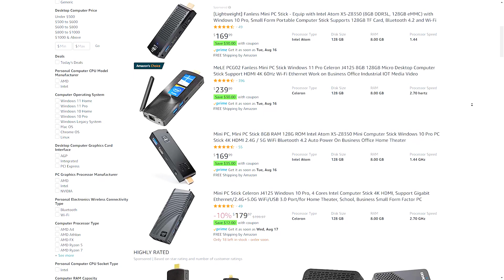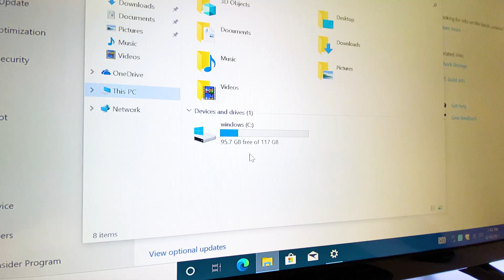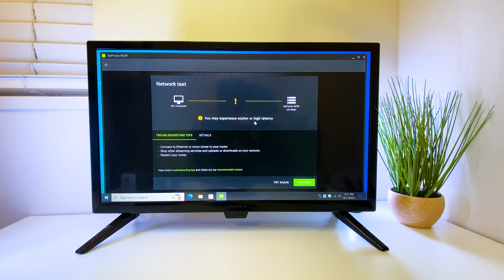Mini PC Stick for $100 - Tested in Games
In this video I am reviewing mini PC stick to see how good this device in regular use and even gaming.

Links 🔗:(Similar)
Mini PC Stick OUVISLITE T5

Time Stamps🕒:
00:00 - Intro
00:14 - Price
00:21 - Unboxing
00:30 - Design
01:05 - Hardware
01:20 - Performance
01:43 - Test in Games
02:42 - Conclusion